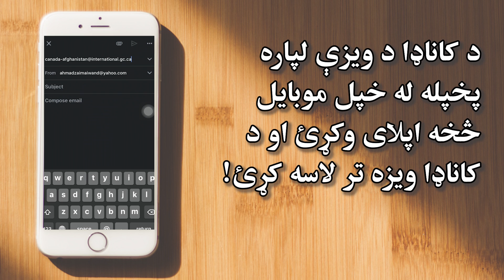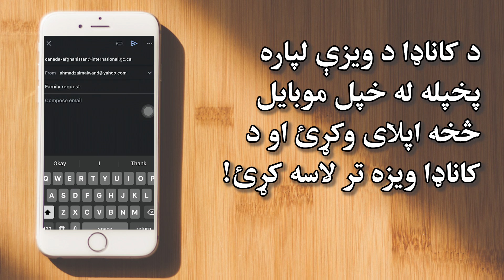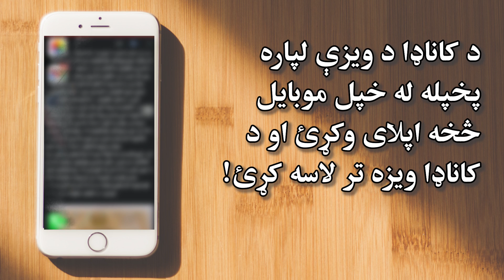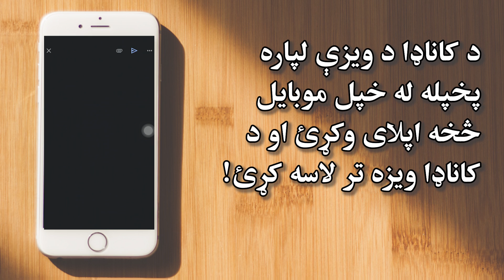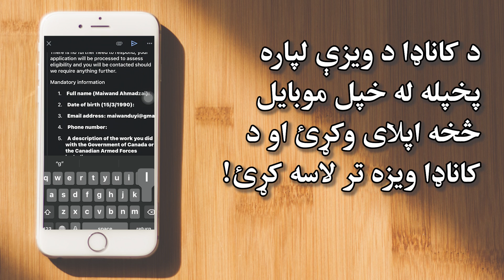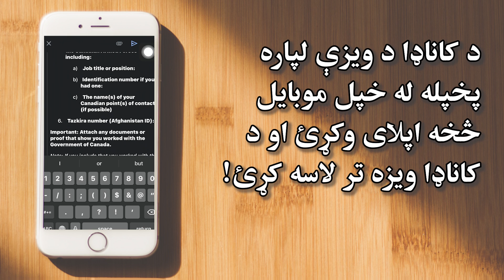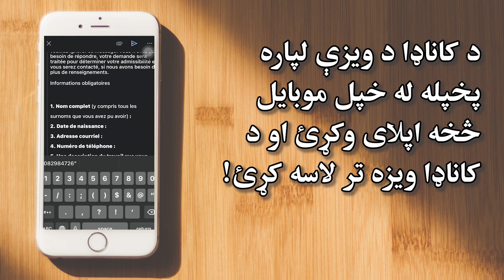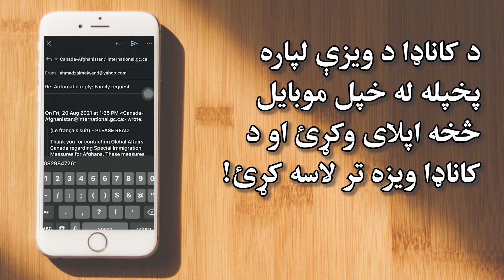د کاناډا ويزې ته له موبايل څخه اپلای وکړئ او ويزه يې واخلئ Apply for Canada Visa from your Mobile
ملګريو که چېرې تاسې غواړئ د کاناډا د ويزې لپاره پخپله له خپل موبايل څخه اپلای وکړئ، هيله ده دا ويډيو تر پايه وګورئ او په وړاندې کړيو طريقو وړاندې لاړ شئ.
تاسې چې هر کله خپل ټول معلومات وليکل، خپل اسناد مو هم سره را ټول کړل، د خپل موبايل له لارې به يو وړوکی اېميل ولیکئ، چې ستاسې ستونزه پکې لیکل شوې وي، بيا به مو خپل ټول کاري اسناد، نوم، د تذکرې عکس، د تذکرې نمبر، تعلیمي او نور کاري اسناد ورسره اټچ کړئ او دغه لاندې ايمېل ته به يې ور واستوئ...

دوی په څو شېبو کې د ايمېل ځواب در کوي، دل چې دا ايمېل څنګه بېرته ور جواب او Reply کړئ، په ويډيو کې يې طريقه در ښودل شوې ده.

که چېرې ستاسې نور ملګري هم غواړي د کاناډا د ويزې لپاره اپلای وکړي، هيله ده ددې ويډيو لينک ورسره شريک کړئ چې په اسانۍ او بې له ستونزې پخپله د ويزې لپاره اپلای وکړي.

هيله ده هوايي ډګر ته د اسنادو، ويزې او نورو اړوند کاغذونو له لرلو پرته لاړ نشئ، ځکه هلته ډېر ازدحام دی، خدای نخواسته ستاسې په فزيکي زيان باندې درته تمام نشي.

له هوايي ډګره هېڅوک تاسې بې له اسنادو هېڅ ځای ته نشي بيولي، هيله ده د خلکو په هوايي خبرو و نه غولېږئ.
مننه